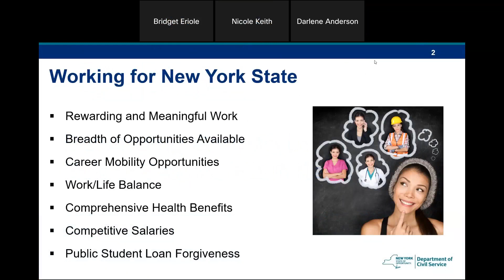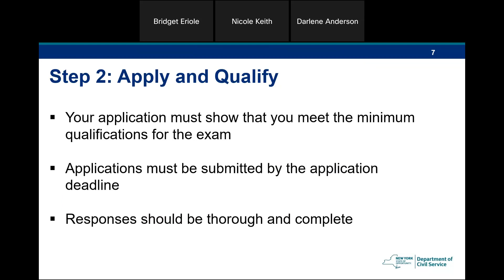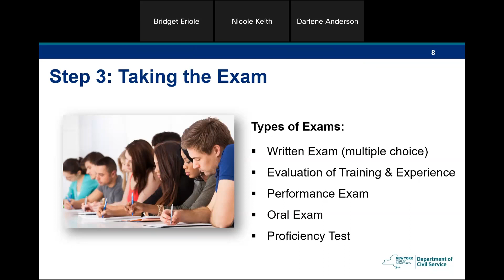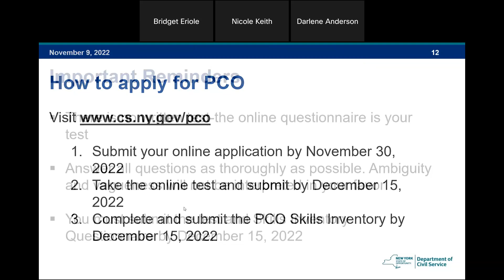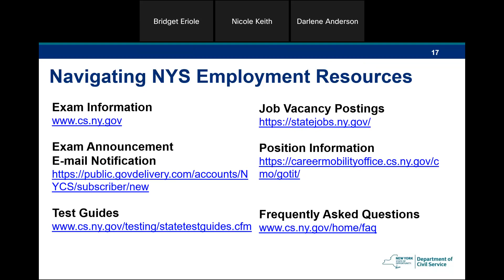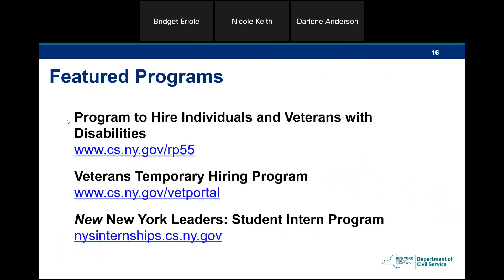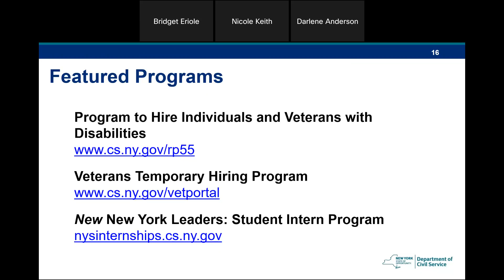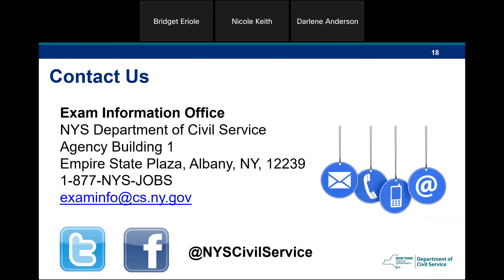Rewarding Careers in Public Service Starts Here!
This is a presentation about how working in public service can lead to a rewarding career as well as an overview of the New York State Civil Service Merit System.